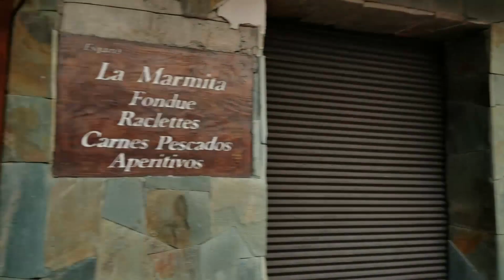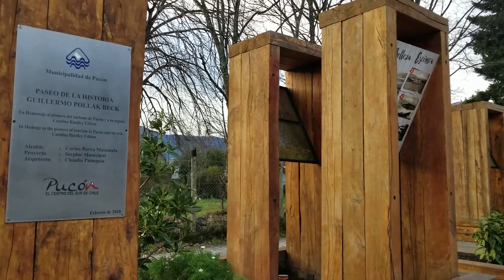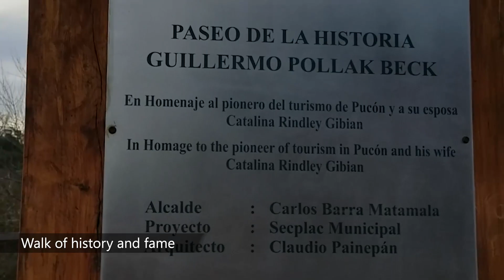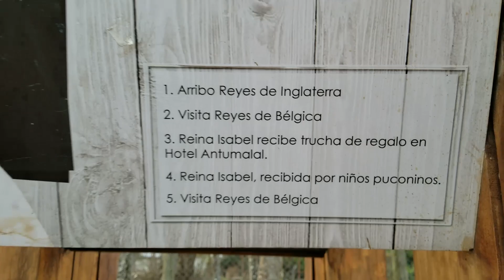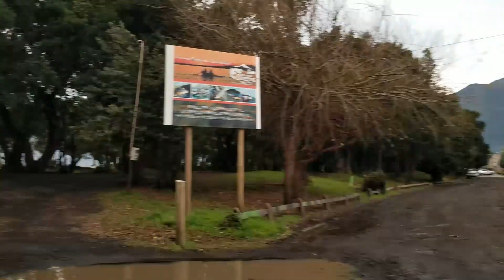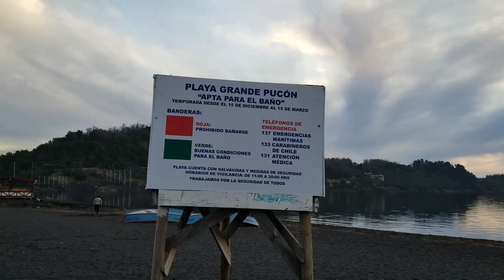City Tour Pucon 2020 - 🇨🇱 Chile - 4K 60fps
En este City tour de 1 hora de duracion en calidad 4K , descubriremos la hermosa ciudad de Pucon, en el sur de Chile.

Pucón (en mapudungun: entrada a la cordillera)​ es una ciudad y comuna de la Provincia de Cautín, perteneciente a la Región de Araucanía, situada en el sur de Chile.

La ciudad de Pucón está ubicada sobre la costa oriental del Lago Villarrica, a 70 km de la frontera con Argentina por el Paso Mamuil Malal, 100 km al sudeste de Temuco y a 780 km de la capital Santiago. Se destaca por ser el balneario lacustre más importante de Chile,​ con una gran actividad de temporada en la época estival.
Es conocida como la "capital chilena del turismo de aventura".
En su entorno tiene una variedad de atractivos turísticos que complementan sus playas sobre el lago, como centros termales, centros de esquí y parques nacionales, entre otros. El área rural posee el atractivo de conos volcánicos siempre nevados, bosques de fagáceas y coníferas, y gran cantidad de torrentosos ríos, algunos de los cuales albergan cajones, saltos, cascadas y rápidos. Se agrega a todo esto la gran variedad de flora y fauna silvestre que hacen un complemento ideal para turistas nacionales y extranjeros.

Relajate y disfruta viendo esta caminata virtual en Alta resolucion 4K Ultra HD

Revisa mis otros videos hasta el año 2023 de Pucon y otras ciudades del mundo

⛰️ Puntos interesantes visitados 🌄
► 00:00 - Playa grande, paseo peatonal Otto Gudenschwager
► 00:44 - Lago Villarrica
► 03:25 - La Casona
► 04:10 - Bosque de Boldos
► 11:10 - Vista del volcan Villarrica
► 11:30 - Plaza de Pucon
► 13:26 - Mapuches
► 14:02 - Araucaria
► 19:54 - Trompetista enmascarado
► 22:14 - Graffitti
► 26:43 - La Poza
► 30:57 - Paseo de la historia de Pucon
► 31:49 - Foto de la reina Isabel II en su visita de 1968
► 40:27 - Gruta de la virgen Maria
► 46:42 - Gran Hotel Pucon

✔️ Te gustan mis videos y vivos/directos, y crees que vale la pena que sigamos creciendo juntos visitando mas lugares?  Entonces te invito a unirte como donador permanente en este link de membresias de Youtube

Fecha de grabacion - 29 de Julio de 2020

🎧 Musica